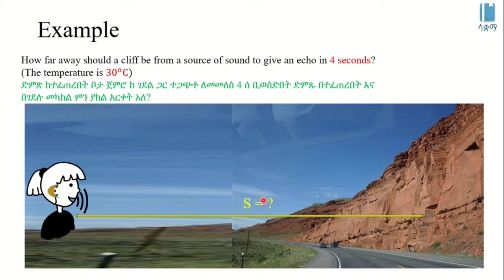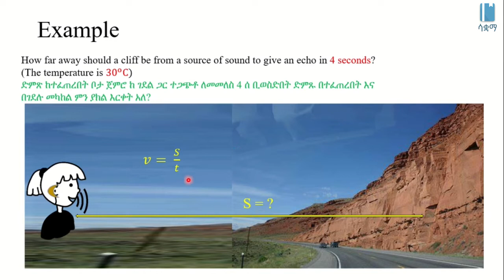Solved Example on Echo Sounding | የገደል ማሚቶ/ኢኮ ላይ የተሰራ ጥያቄ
This Video explains a Solved Example on Echo Sounding in Amharic, it is based on chapter 7, grade 7 Physics. The main topic discussed is how to calculate the distance between the source of sound and the reflecting object.. The academic videos published under SAQUAMA (Education for Ethiopia) are in line with the Ethiopian Curriculum.

ይህ  ቪዲዮ ስለ  ገደል ማሚቱ በተሰራ ጥያቄ በአማርኛ  ቋንቋ ግንዛቤ የሚሰጥ ነው ፣ የተሰራውም በ 7 ኛ ክፍል ፊዚክስ ምዕራፍ 7 ላይ ተመስርቶ ነው፡፡ በዚህ ርዕስ  የተብራራው በድምጽ አመንጪው እና ድምጹን አንጥሮ በሚመልሰው አካል መካከል ያለውን   ርቀት  እንዴት ማስላት እንደሚቻል ነው፡፡ በሳቋማ (ኤጁኬሽን ፎር ኢትዮጵያ) ስር የተለቀቁ የቀለም ትምህርት ቪዲዮዎች ከኢትዮጵያ ሥርዓተ ትምህርት ጋር የሚስማሙ ናቸው ፡፡